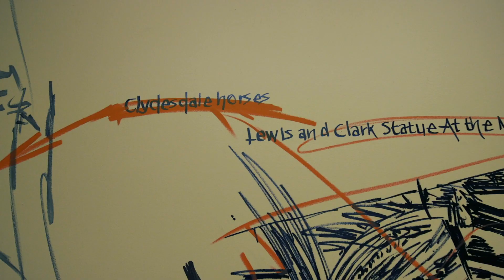History of St. Louis in Spray Paint by Paco Rosic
Bosnian born Iowa Artist Paco Rosic is still riding the wave of critical acclaim from his daring masterpiece on the ceiling of his family owned fine dining restaurant/art gallery Galleria de Paco in Waterloo, Iowa.

Now, he is embarking on his second most ambitious project of his celebrated spray paint career. It is a privately commissioned piece unlike anything else he's done. He is set to highlight the history of St. Louis on the ceiling and walls of 1900 Arsenal St, St. Louis, MO

The painting will be 1000-sq ft starting from the very beginning of the iconic Mississippi River town in the mid-1700s taking us through The Great Migration, Lewis & Clark and to the World's Fair and beyond.

"For the background I was inspired by the Italian Jesuit painter and architect, Andrea Pozzo (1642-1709) who was one of the finest exponents of illusionist mural painting of the Baroque era," Rosic said.

As with his interpretation of the Sistine Chapel in his adopted hometown of Waterloo, Iowa, this project, too, will be created using only aerosol spray paint. No brushes. No tools. Just thousands of cans and and endless talent to turn what is, into what has never been before.